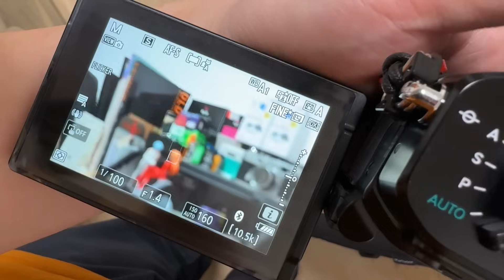Nikon Z Mount Adapter 大集合